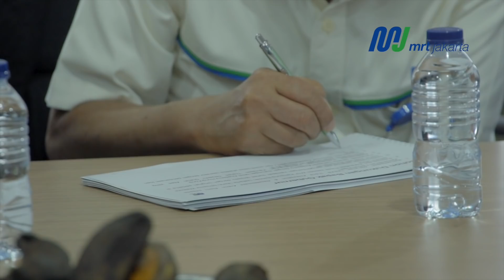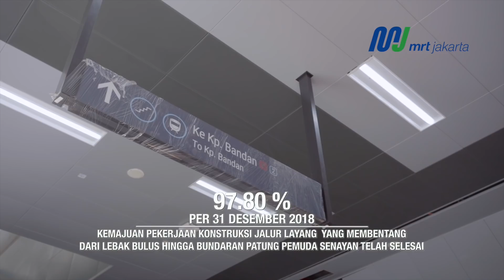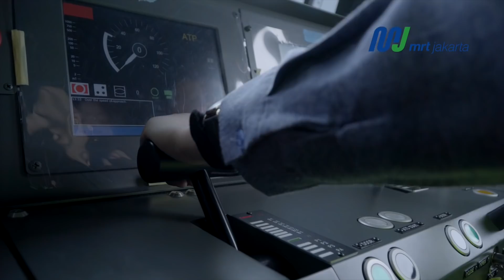Kemajuan Proyek MRT Jakarta per 31 Desember 2018